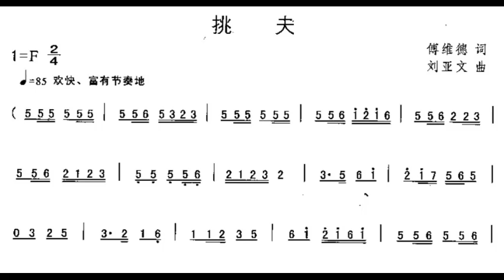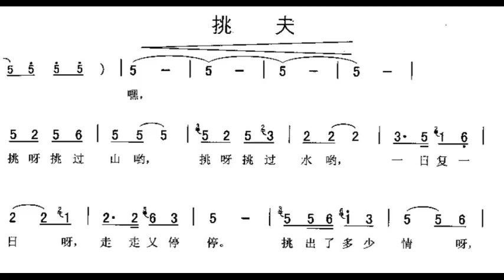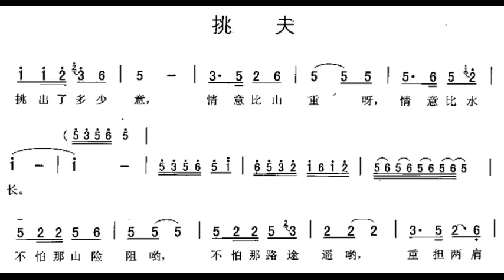挑夫 F调伴奏 - instrumental in F